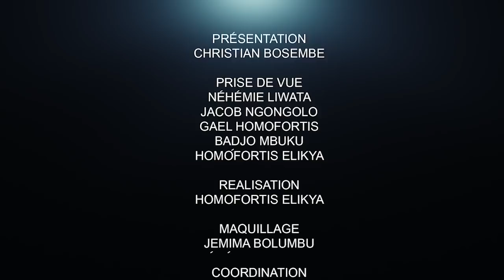CRITIK INFO 25.09.2021 OÙ EST PASSÉ LE RESPECT DANS CE PAYS?? : LES ÉVIDENCES.